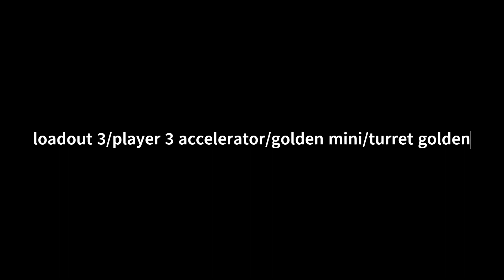Beating Executioner Plush ACT 1 | 🎃Tower Defense Simulator Halloween Update🎃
Finally the tds halloween event is here.

loadout 1/player 1
ace pilot(place 2, upgrade to 2nd upgrade then place military base)
military base
minigunner
loadout 2/player 2
mingunner (place when you have enough)
commander
loadout 3/player 3
accelerator/golden mini/turret
golden pyro

Goodluck